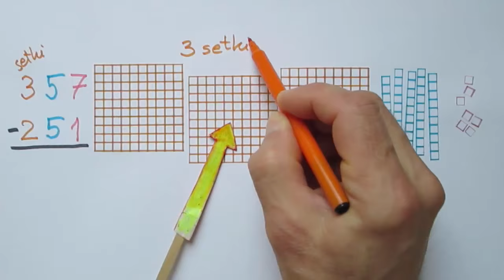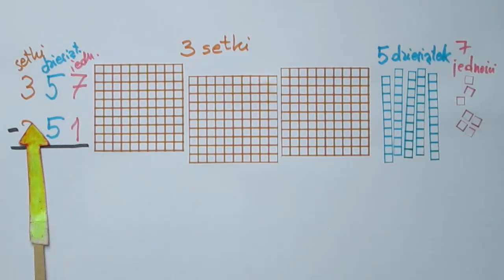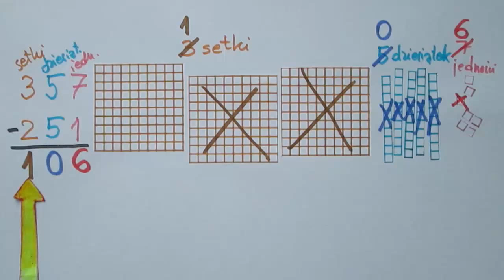Odejmowanie liczb trzycyfrowych bez pożyczania